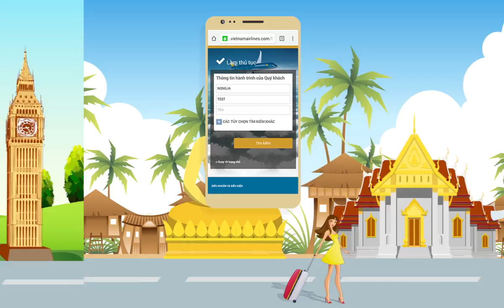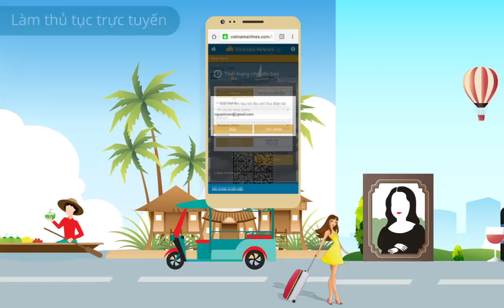VNA on mobile